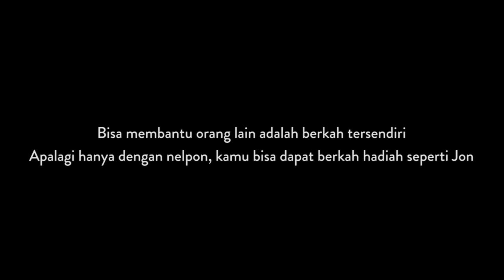Catatan Si Jon Eps 2 "Berkah Silaturahmi" | XL Presents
Kelanjutan dari kisah Jon yang memulai bisnis Martabak Hot Rod-nya, kini Ia mencoba membantu Martha menyambung kembali tali silaturahmi dengan Marni. Mau tahu bagaimana menelpon bisa meberikan berkah?